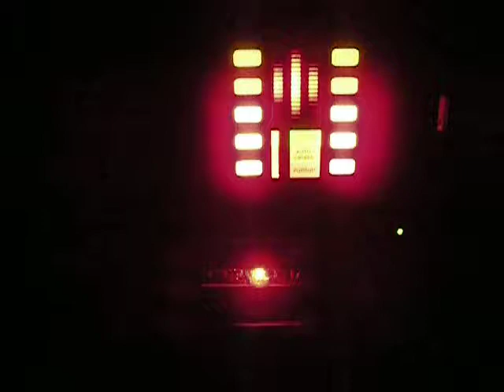Knight Rider 4th season voice box pc mod